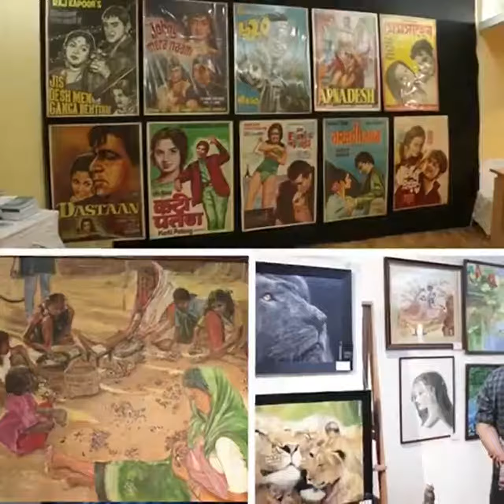Kolkata Art Fair 2022 on ICCR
Kolkata Art Fair 2022
Starting from 15th May to 18th May...
From 02:00 PM to 08:00 PM...